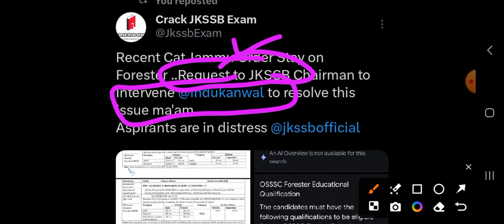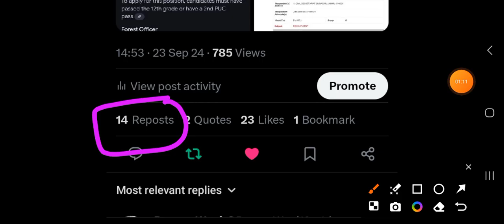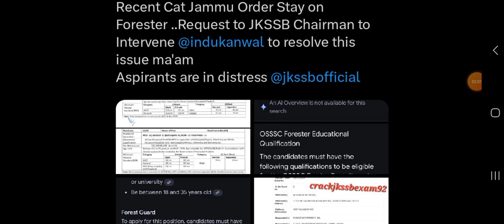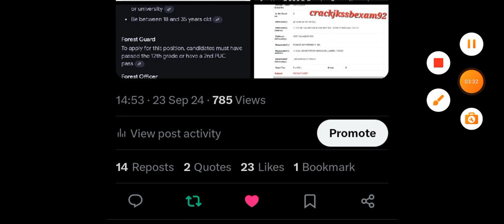MESSAGE TO JKSSB FORESTER ASPIRANTS,WHAT NEXT NOW AFTER COURT CASE?